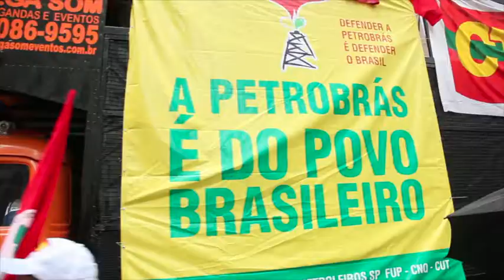UMM Presente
A União dos Movimentos de Moradia no Dia nacional de Luta